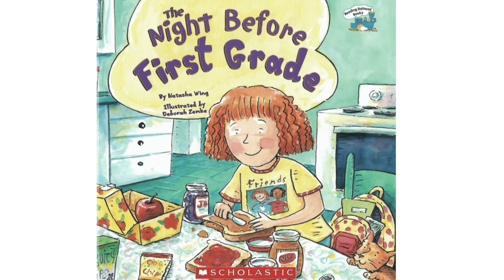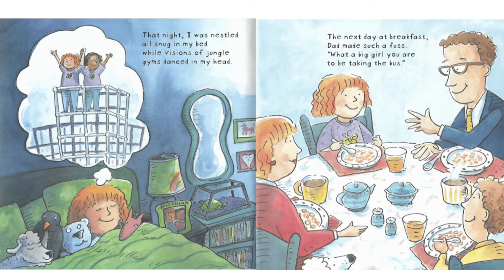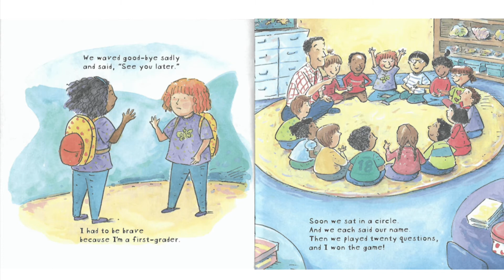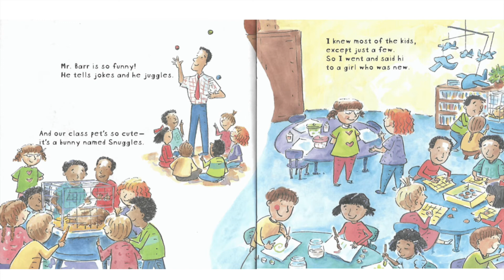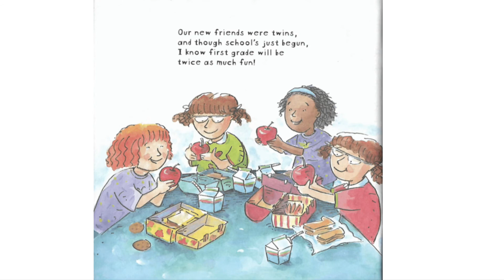The Night Before First Grade 👧🎒✏️📓🏫🧑‍🏫 Natasha Wing (Author), Deborah Zemke (Illustrator)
The Night Before First Grade 👧🎒✏️📓🏫🧑‍🏫
Natasha Wing (Author),
Deborah Zemke (Illustrator)

New story! 📘